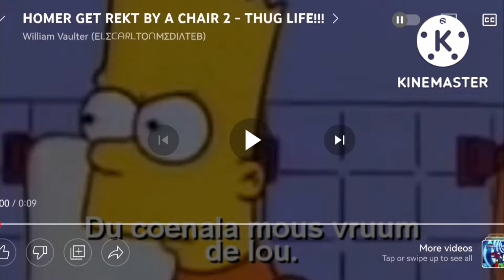Homer Gets Rekt 2 Remastered